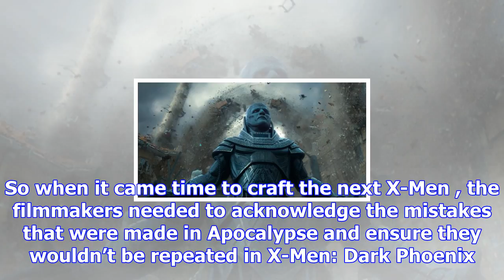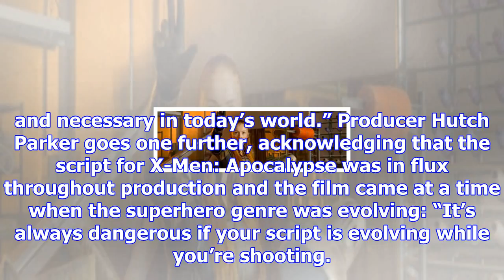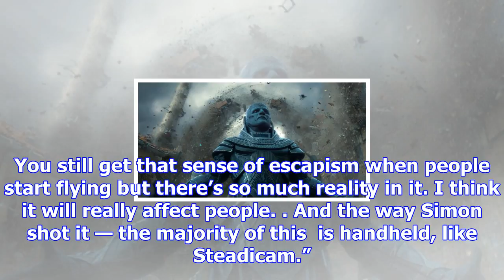‘x-men: apocalypse’ filmmakers on course-correcting for ‘dark phoenix’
While X-Men: Apocalypse grossed over $540 million at the worldwide box office, that was $200 million...